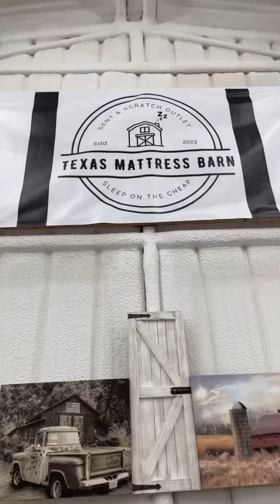Three star Michelin, mowing the yard ,selling mattresses